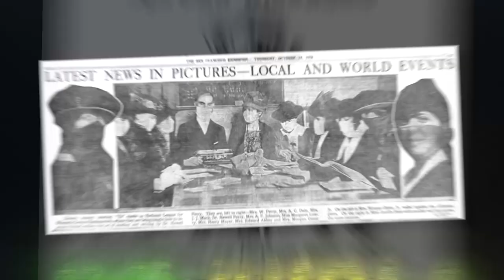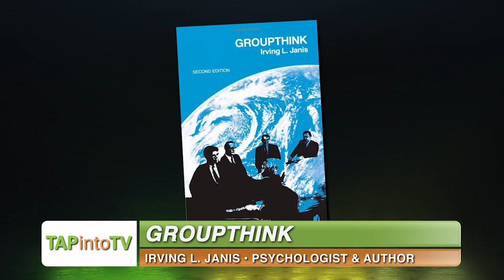To Mask or Not to Mask: NJ Psychologist on Why People Choose Sides During Stressful Times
LITTLE FALLS, NJ -- Clinical Psychologist Dr. Meryl Dorf joined TAPintoTV’s Executive Producer Brian Brodeur to discuss why some people are not wearing masks, despite evidence showing that it is in the public good.

Dr. Dorf joined Brodeur at East Main Media Studios’ facility in Little Falls, NJ, after being featured several times on TAPintoTV via Zoom. East Main’s studio space has been recently reconfigured to accommodate safe and socially distant production in light of the COVID-19 pandemic.

“We are really in a global trauma right now. It is so stressful,” said Dr. Dorf. “People are trying to manage the high anxiety of just getting through these times,” she said. “One of the ways that human beings respond to times of such uncertainty is that we gravitate to groups, to each other. We want to belong.”

To read more, visit TAPintoTV.net.